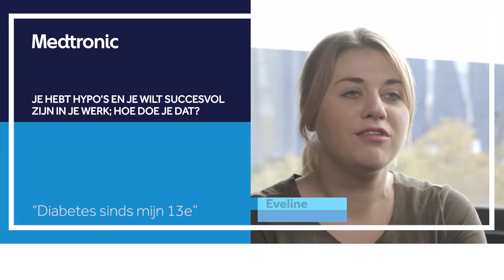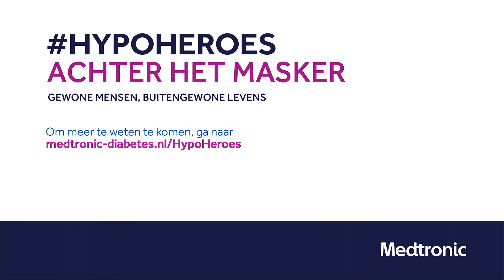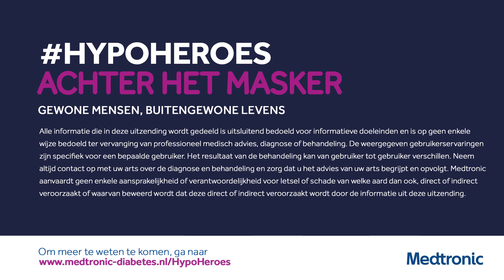Medtronic - Hypoglycemie: Hoe ga je om met hypo's tijdens je werk?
Eveline vertelt onder andere hoe zij zich niet heeft laten stoppen door hypo's om succesvol te zijn in haar werk.